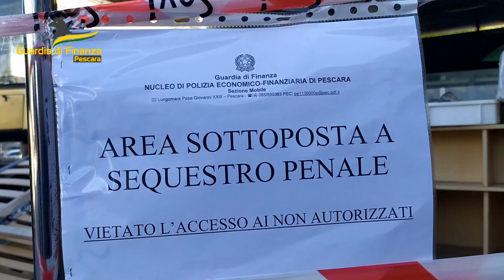Montesilvano, la GdF sequestra una discarica abusiva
Scoperta a Montesilvano una discarica a cielo aperto. Una superficie di 300 mq sottoposta a sequestro, nell’ambito dell’Operazione denominata “Trash”. L’area è di proprietà di una società riconducibile a due italiani, denunciati per violazione del Codice dell’Ambiente